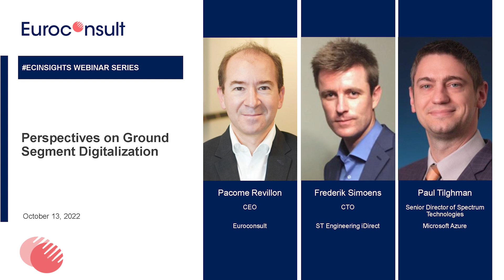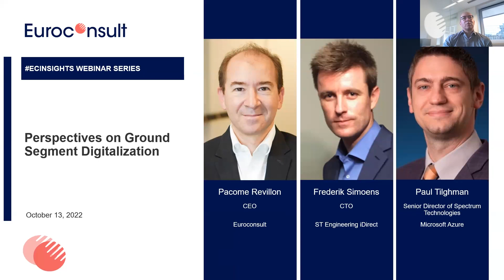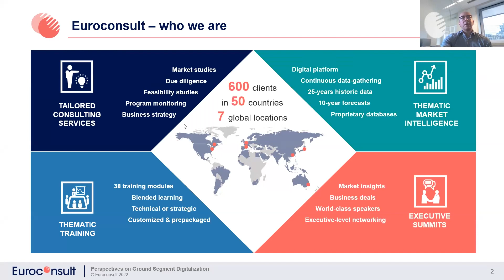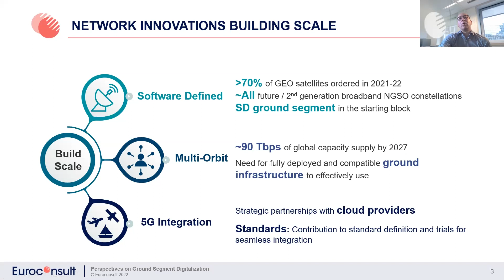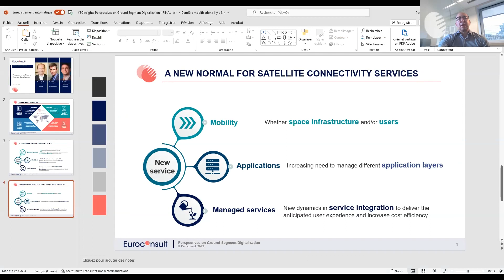Perspectives on Ground Segment Digitalization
As ecosystems converge we see enablers and disruptors to the satcom market – this session aims to take a deep dive on the impact of this on the ground segment with perspective from existing and new members of the value chain. Hear from a leaders in Satellite Ground Segment and Cloud-services as they explore the requirements and innovations for a next-generation infrastructure of space and satellite.

The panel discussion covers:
• How cloudification and virtualization enable the digital transformation of the ground segment
• The importance of collaboration and open, interoperable standards to reach this goal
• Virtualizing ground segments - a digital transformation of virtualized modems and cloud platforms
• How are service providers and satellite operators leveraging the cloud and how are they using it to launch new services

🎙 Moderator
Pacome Revillon, CEO, Euroconsult

🎙 Panelists
Frederik Simoens, CTO, ST Engineering iDirect
Paul Tilghman, Senior Director of Spectrum Technologies, Microsoft Azure